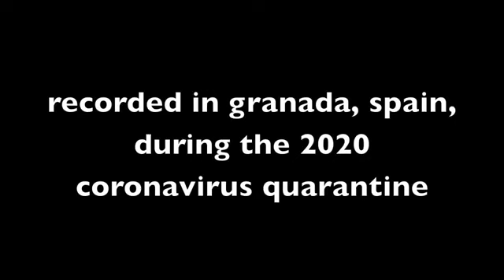George F. Haendel – Johann Halvorsen Passacaglia para violín y viola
Peter Biely, aquí en su doble condición de violinista y violista, e inspirado por Josef Suk (que ya en 1980 grabara las partes de violín y viola de la Sinfonía concertante de Mozart), interpreta la famosa Passacaglia que el noruego Josef Halvorsen compuso en 1894, basada en el movimiento final de la suite HWV 432 publicada en 1720 por G. F. Haendel. También el sonido, la edición y montaje pertenecen al intérprete.